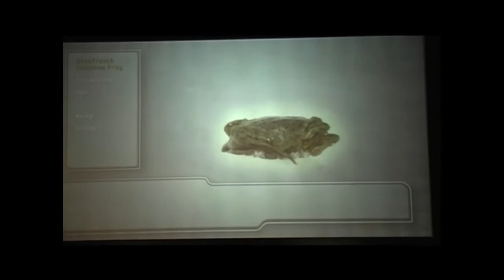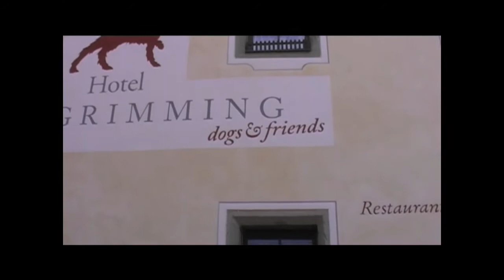Busreis Maria Alm (Louis Vanheusden)_8/9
Dit is het volgende deel uit een serie van 9 video's, gemaakt op die sfeerrijke reis naar Maria Alm, in juli van dit jaar met Oostenrijk-specialist Carolus-Prima Tours. Bekijk alle delen, het loont de moeite. Auteur is Louis Vanheusden.